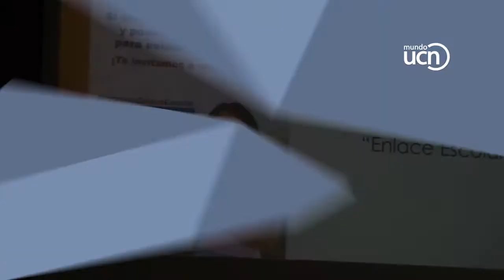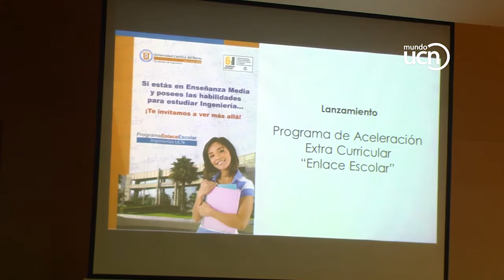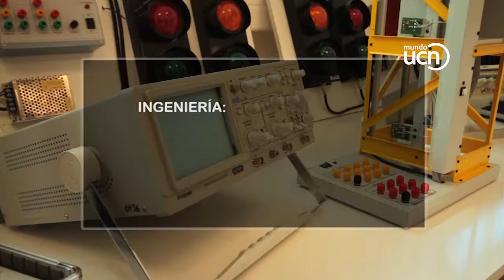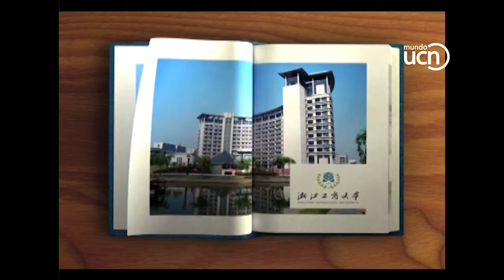Noticias UCN al Día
Edición del 31 de marzo de 2014.